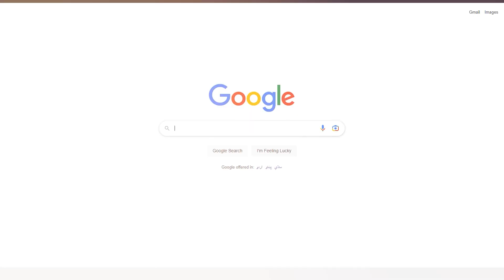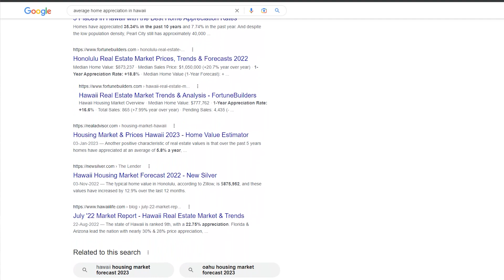Don't Buy in Hawaii For Cash Flow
Here's an expert real estate tip for buying a home in Hawaii - Don’t come to Hawaii hoping for great cash flow; you’ll be disappointed (yes, we realize there are always exceptions to the rule). Instead, come to Hawaii for the possibility of tremendous appreciation and to live a lifestyle that few people ever get the chance to.

Take a few minutes to watch Dan Polimino of The Hawaii Team explain what we mean when we tell you not to expect cash flow.